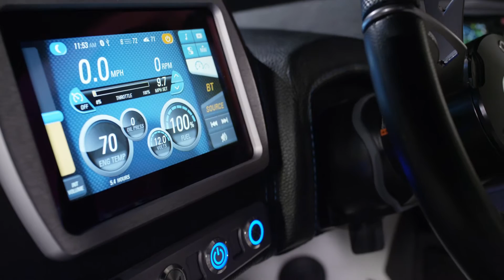2017 Malibu Response TXi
The original Malibu Response TXi reigned as the world’s premier ski boat for five years, with ten world records set behind it. Many considered it ski boat perfection, and now comes the second generation TXi. We changed everything but the name. The all new TXi creates our softest, flattest wakes ever while putting a sharper edge on unmistakable Malibu style. Whether you’re a pro going for a world record or a newcomer to waterskiing, the nimble, competition-proven and consistent Malibu Response TXi will give you your best experience on the water.